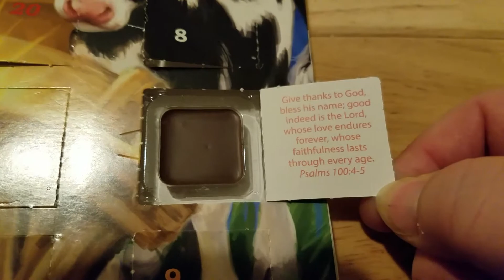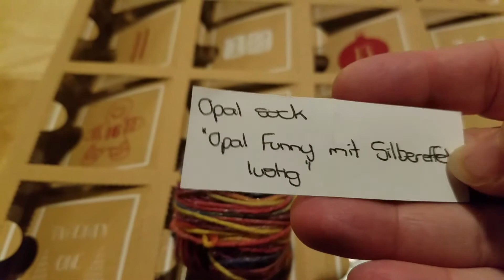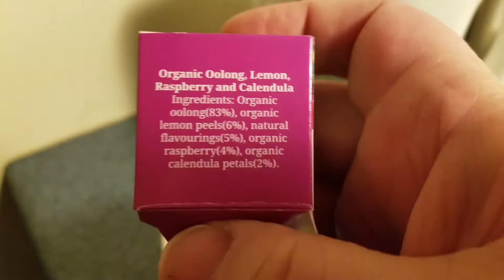Vlogmas 2018 | Day 23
Welcome to Vlogmas 2018!!  Join me through the days leading up to Christmas and see what I am up to every day.  Today's vlog follows some of my activities from December 23rd 2018!  Merry Christmas Eve Eve!